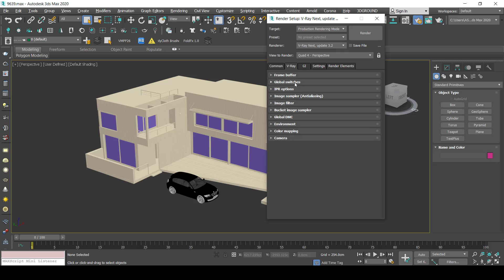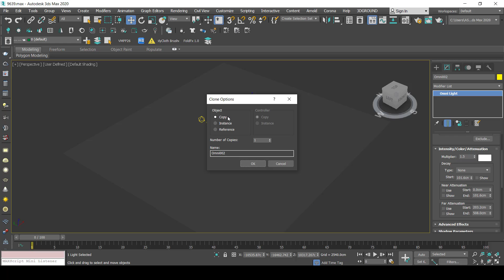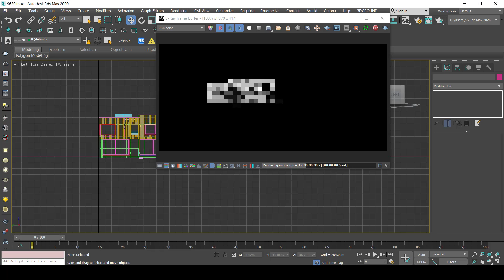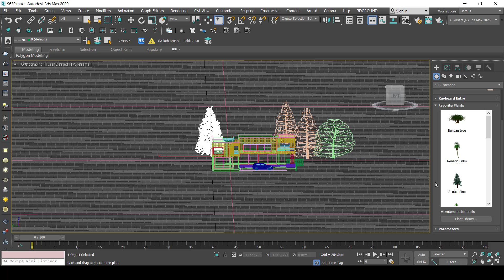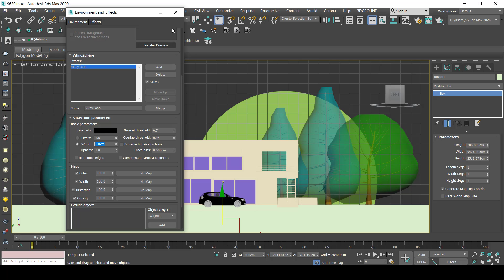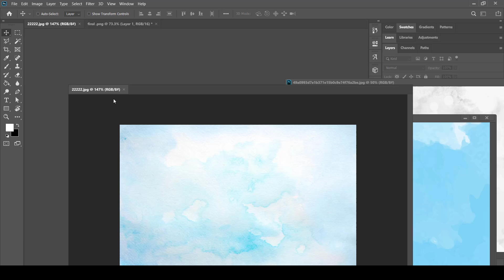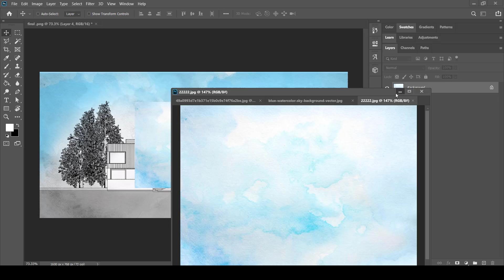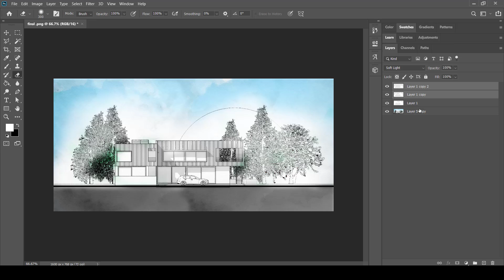How to export 2D elevation from 3D file ( 3d MAX ) ..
when you have 3d max file and want to get elevation 2d  this what I explained in the video.